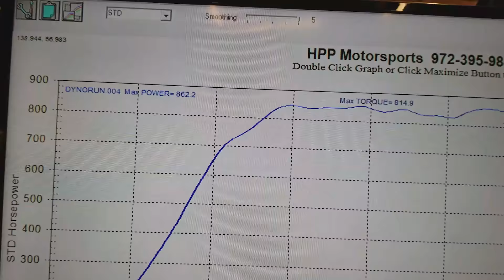862WHP White Classic Foxbody Mustang Dyno Runs HPP Racing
Single turbo HPP Racing Classic White Foxbody 862whp with Precision Turbo